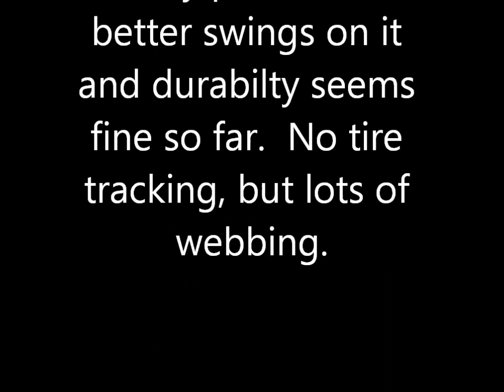ASA Derby Boys Demo 01-01-13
New ASA Derby Boys Demo... This bat is no joke.  Has around 350-400 swings on it and is absolutely unreal.